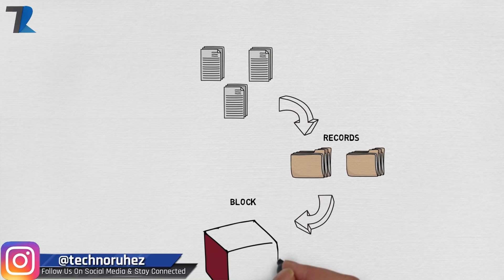What is Block Chain Technology? I Bitcoins Kaise Use Karte Hai? I Mining? (2019)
Hello Dosto is video me maine aapko Block Chain Technology ke bare me bataya hu jo future ka ek bohot bada hissa banne wala hai..aaj logo ko block chain technology ke bare me bohot saari confusion hai.is video me maine Block chain kya hota hai,kaise use hoti hai,aur isme Bitcoins ka kya kaam hota hai,un saari chizo ke bare me bataya hu..Umeed hai aapko video pasand aayega.